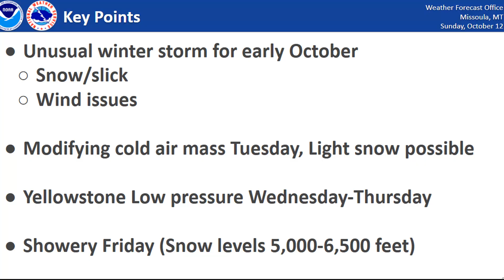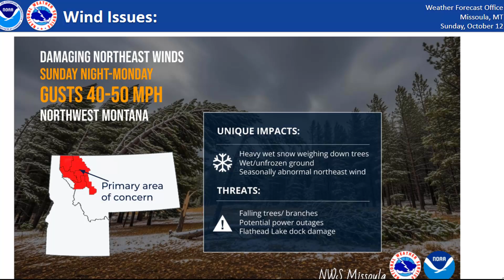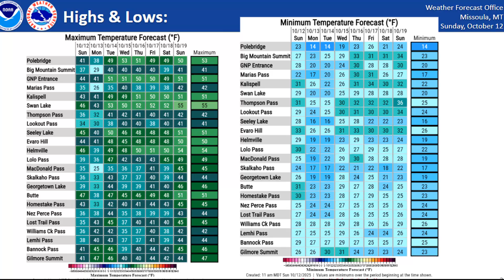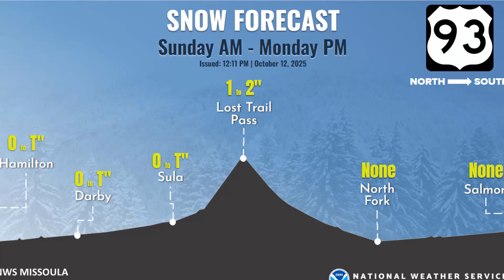NWS Missoula Weather Briefing (Major Winter Storm) Oct 12, 2025